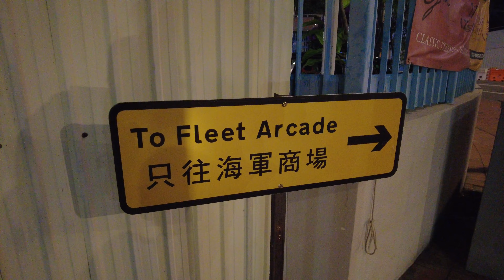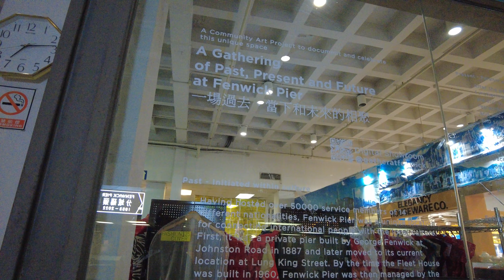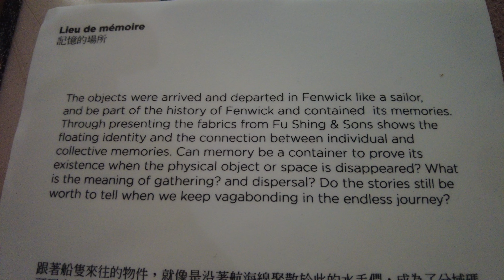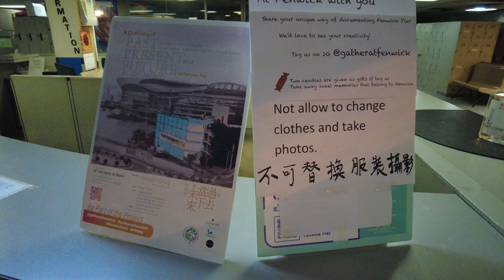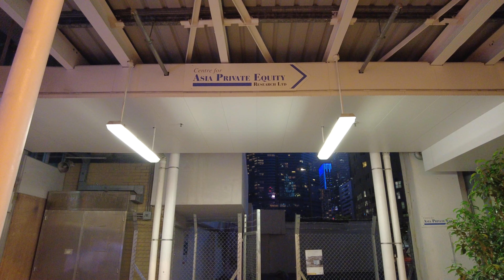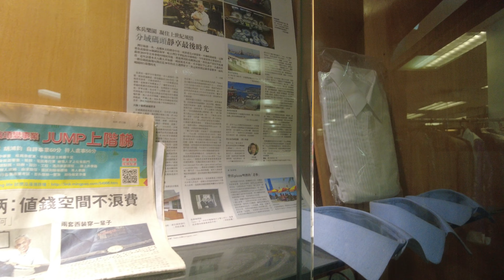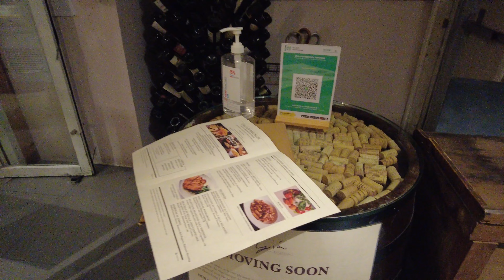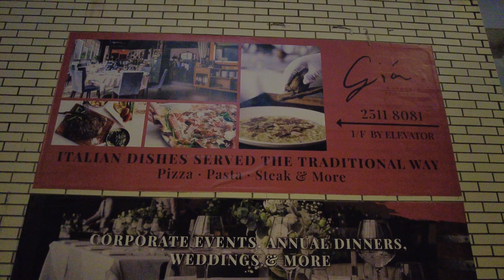【HK 4K】結業前的 海軍商場 | Fleet Arcade - Walkthrough before Closing Down | DJI Pocket 2 | 2022.01.19